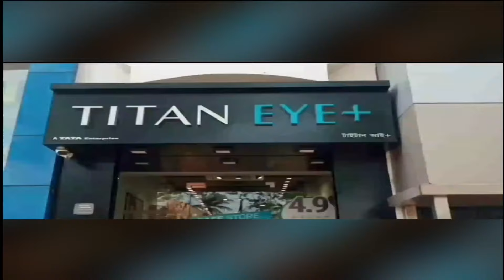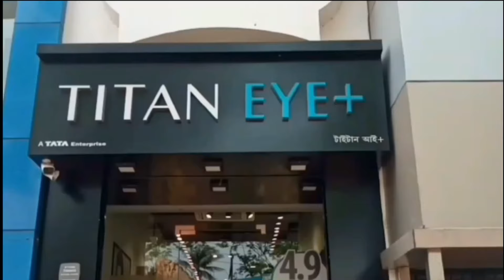টলিউডে ফের বিয়ের সানাই‌ - Sanai is getting married again in Tollywood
টলিউডে ফের বিয়ের সানাই‌‌
Sanai is getting married again in Tollywood

বর্তমানে টলিউডের ট্রেন্ডিং জুটি হলেন অভিনেত্রী সোহিনী সরকার এবং গায়ক শোভন গাঙ্গুলী। তাঁদের প্রেম নিয়ে কম জলঘোলা হয়নি। প্রথম থেকে নিজেদের ব্যক্তিগত সম্পর্কের বিষয়টি লোকচক্ষুর আড়ালেই রাখতে চেয়েছিলেন তাঁরা। তবে নেটিজেনদের দুয়ে দুয়ে চার করতে বেশি সময় লাগেনি। সোহিনী এবং শোভনের ইনস্টাগ্রাম স্টোরি বা তাঁদের শেয়ার করা পোস্টেই সবটা ধরা পড়েছে।